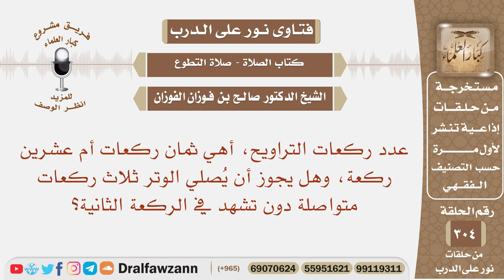كم عدد ركعات التراويح، وهل يجوز أن يصلي الوتر ثلاث ركعات متواصلة دون تشهد في الركعة الثانية؟الفوزان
نص السؤال: عدد ركعات التراويح، أهي ثمان ركعات أم عشرين ركعة، وهل يجوز أن يُصلي الوتر ثلاث ركعات متواصلة دون تشهد في الركعة الثانية؟

السيرة الذاتية :
للاشتراك في قناة الشيخ صالح الفوزان

رئيس الفريق
لمشروع كبار العلماء